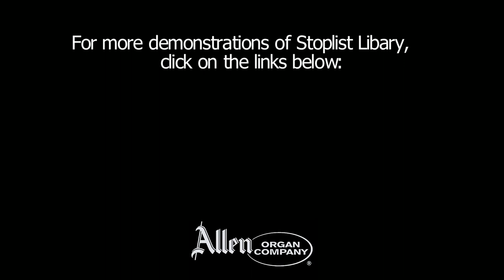Toccata in F Major - J.S. Bach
Aram Basmadjian performs the Toccata in F Major by Johann Sebastian Bach on a three-manual Allen organ. This performance demonstrates the Arp Schnitger (north german baroque) specification available with Allen's Stoplist Library feature.